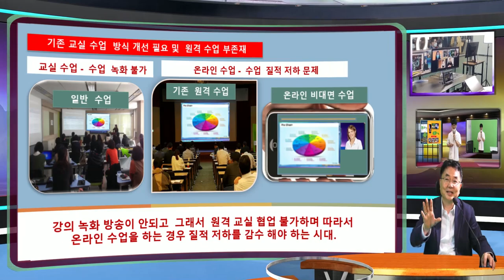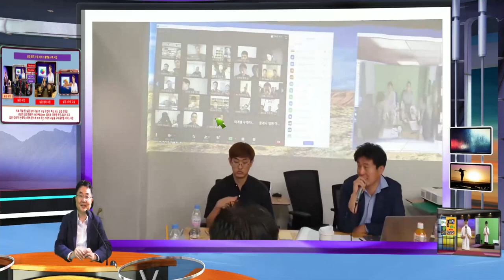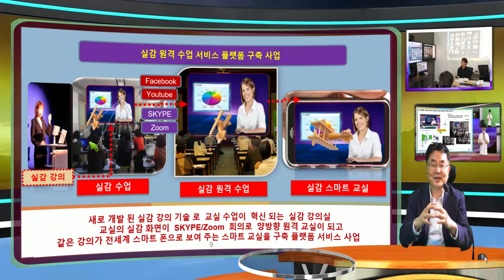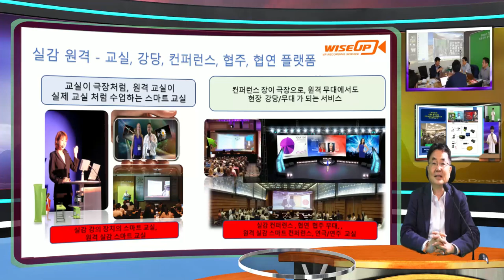줌은 원격 비대면 회의를 가능하게 하는 TELEPResence시스템으로 iStudio로 함꼐 될떄 원격 강의장치, 실시간 TELE-Presentation 이 가능하게 됩니다.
비전문가 방송이 전문 방송 보다 더 아ㅁ답게 하게 되는 방송, 사무실도, 회의실도, 교실도 이제 새로운 방송국으로의 변신이 됩니다.  군 창업 대회 현장, 전문가 없이 이루어진 비대면, 방송 현장,  방송과 학생이 여러명이 노력해도 어려웠던 방송 촬영 편집 없이 선생님 혼자서 가능하게 되는 문화.. 스마트 방송 프리젠테이션 기술 소개 합니다.